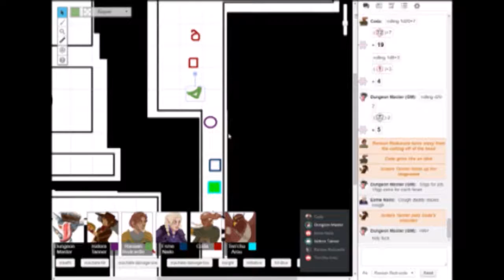A Cold Reception - Rat Pack RPG #2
The party makes some unsettling discoveries deeper in Yuria's sewers...